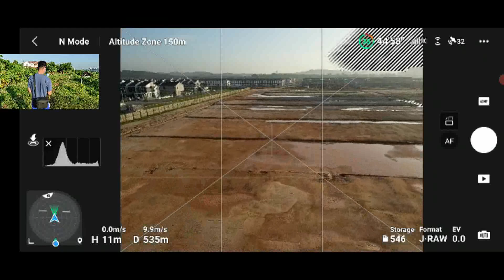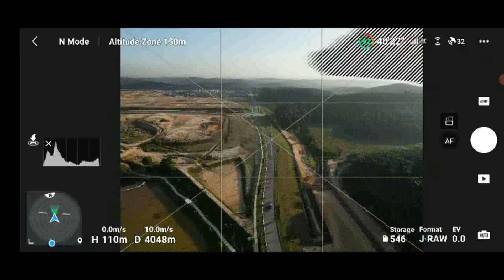DJI MINI 3 Pro - Long Range Test Pro Plus Battery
Did not push to the maximum landed with 34% battery